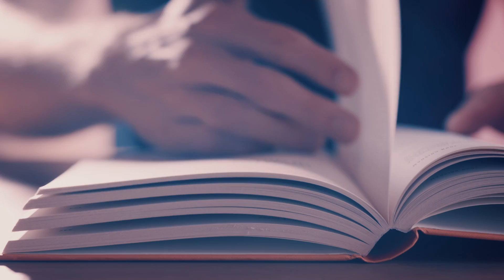8 Literature Review Problems EVERY PhD Student And Researcher Must Avoid